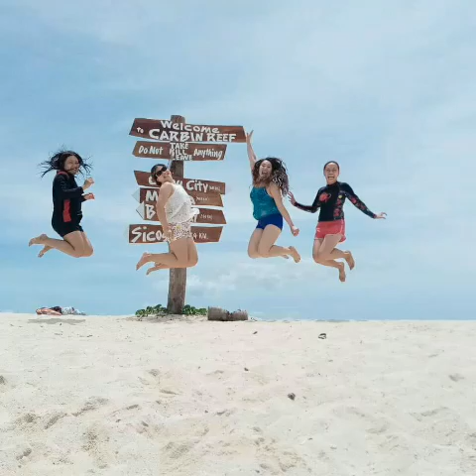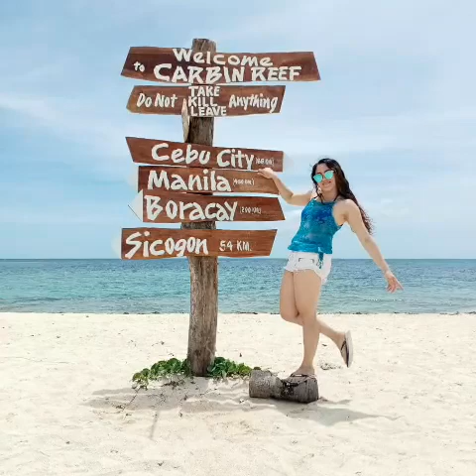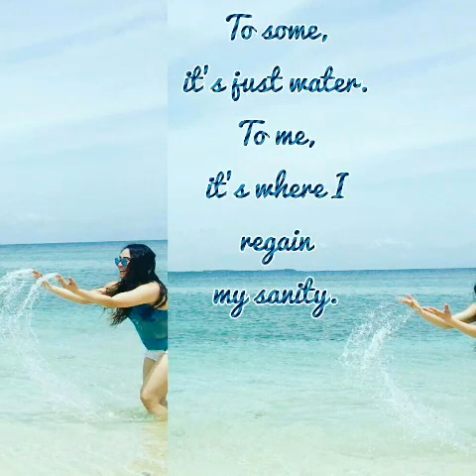ISLAND HOPPING || CARBIN REEF⇉SUYAC ISLAND 💙💙💙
Never been to this two islands before, though this is just an hour away from our House , so we decide to explore. This is our first time to experience the Island Hopping, and it was super amazing, and we had so much fun, we enjoyed the islands greatest view so much, and most of all we enjoyed the place.